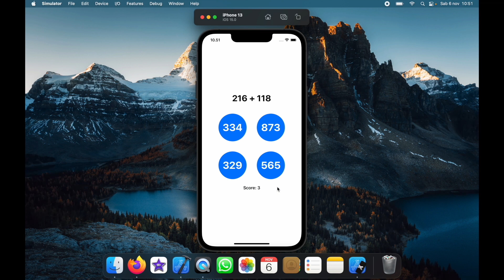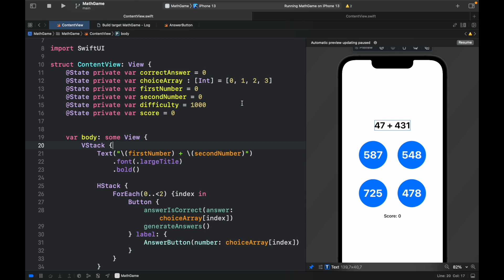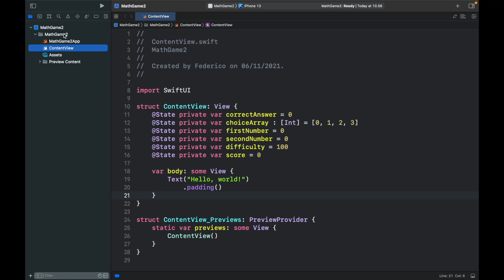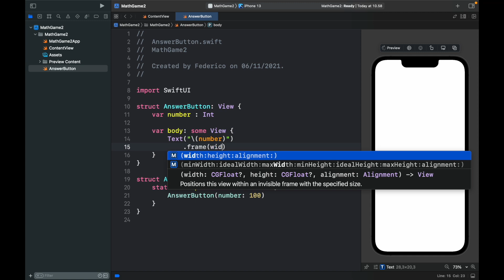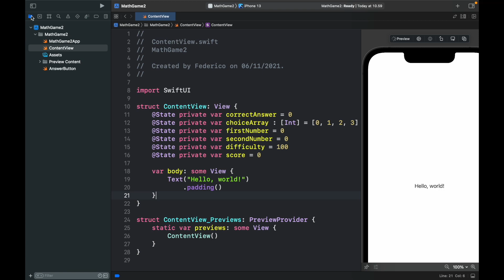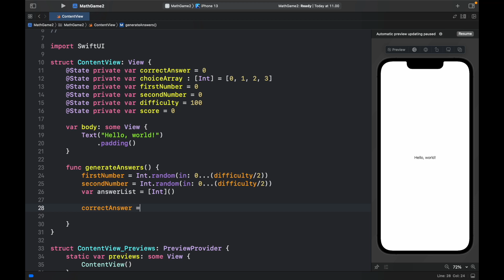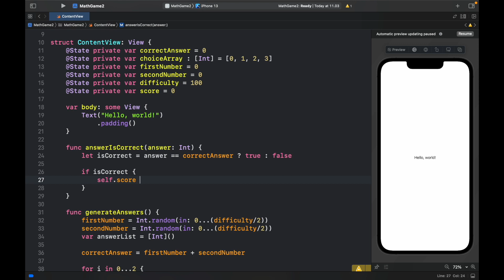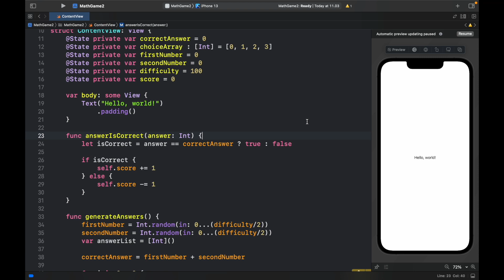Let's make a Math Game for iPhone in Xcode (SwiftUI) [Part 1]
In this video I'll be showing you how we can create a Math Game in Xcode using SwiftUI. It's going to be fairly simple, and it's completely up to you how you want to improve it!